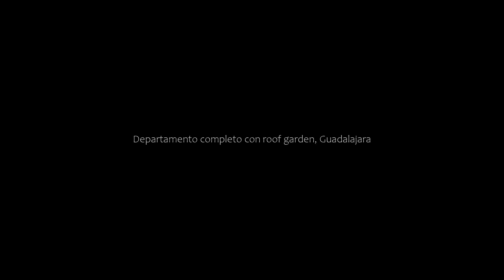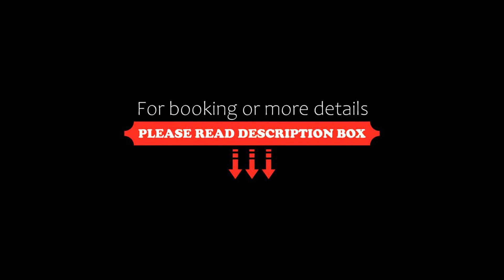Departamento completo con roof garden, Guadalajara, Mexico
About Property:
Departamento completo con roof garden is set in the Chapalita district of Guadalajara, 6 km from Jose Cuervo Express Train, 6.8 km from Guadalajara Cathedral and 7.8 km from Cabanas Cultural Institute. The accommodation is 5.1 km from Expiatorio Temple, and guests benefit from complimentary WiFi and private parking available on site.

The apartment features a terrace, 2 bedrooms, a living room and a well-equipped kitchen. A flat-screen TV is featured.

Popular poi...
Property Type: Hotel
Address: Calle Horizonte 1267 int B, Chapalita, 44520 Guadalajara, Mexico
Searching For
1. Departamento completo con roof garden - Guadalajara - Mexico
2. Departamento completo con roof garden - Guadalajara - Mexico Address
3. Departamento completo con roof garden - Guadalajara - Mexico Rooms
4. Departamento completo con roof garden - Guadalajara - Mexico Amenities
5. Departamento completo con roof garden - Guadalajara - Mexico Offers and Deals
Audio Credit:
Track Title: Subway Dreams
Artist: Dan Henig